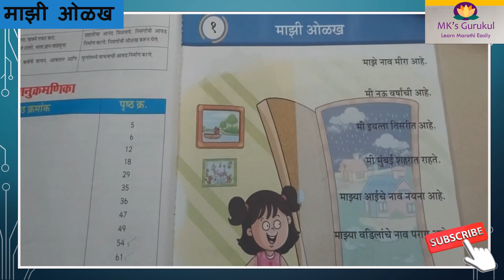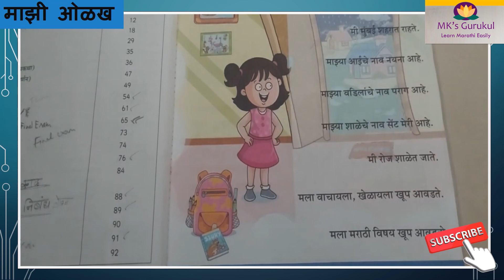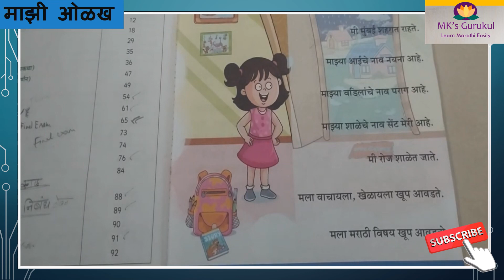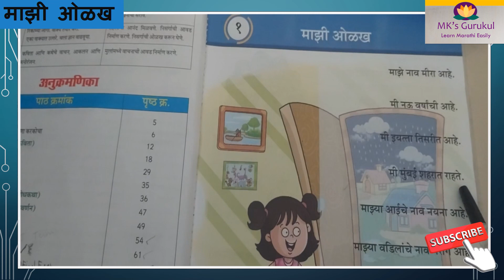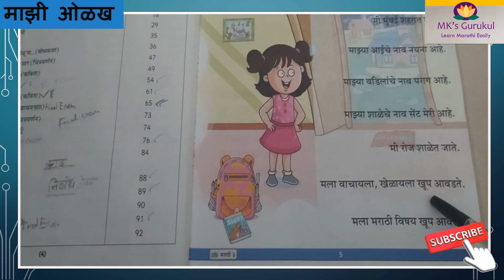CBSE | Grade-3| Lesson-Mazi Olakh |माझी ओळख- धड़ा | Marathi And English Explanation| MK's Gurukul.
In this video, an explanation is given for the Lesson-माझी ओळख in English as well as Marathi.
We are trying to explain each and every word. This will make it easy to understand the language.